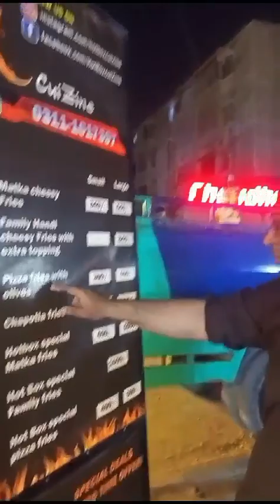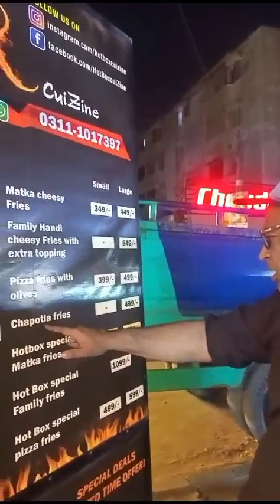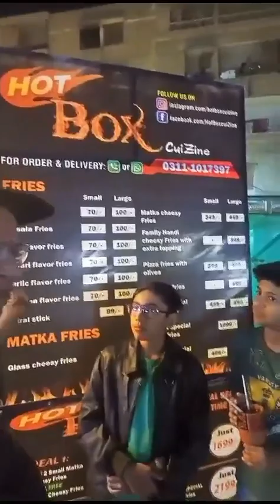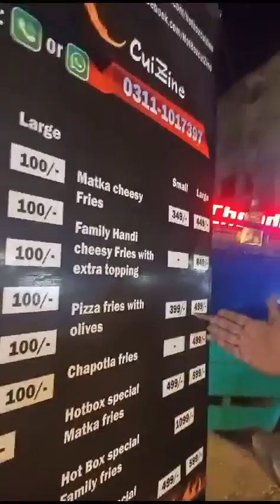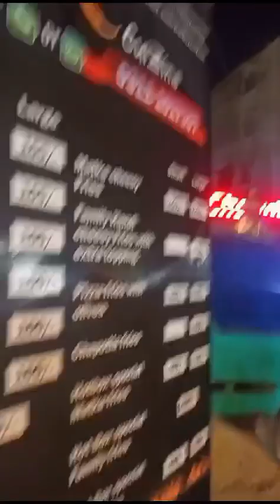Muhammad AMIN SHARIF education at Hot Box tasty fries house